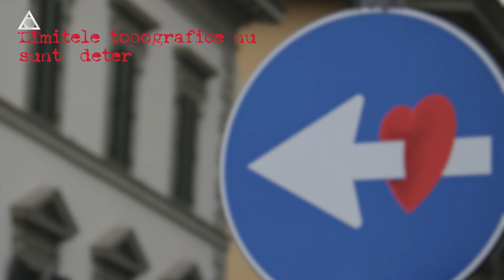citEști. Ce roman alegi de Ziua Pizzei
"Arta romanului", Milan Kundera, traducere Simona Cioculescu, Humanitas, 2022

"Viitorul este întotdeauna mai puternic decât prezentul".

Dacă îți place pizza, care are ziua ei internațională pe 9 februarie, n-are cum să nu fie pe placul tău un roman bun. Dar în jurul oricărui roman sunt tot felul de ingrediente. Iar Milan Kundera îți vorbește despre ele în ”Arta romanului”. Volumul adună note și prezentări, chiar și în dialog, legate de câteva dintre cărțile care l-au făcut celebru pe autorul de origine cehă.

"Limitele topografice nu sunt determinate decât prin decretul inimii".